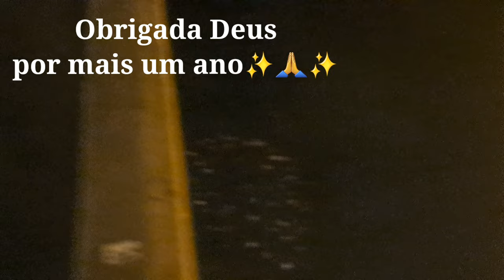QUEIMA DE FOGOS DE ARTIFÍCIO 2022 /2023 EM CACILHAS - PORTUGAL🎊✨️🎉 (Réveillon)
Nosso Réveillon em Cacilhas, Setúbal Portugal🎉👨‍👩‍👦🎊✨️🥰🙏✨️❤️🎊👨‍👩‍👦
2022/2023
Feliz Ano novo pessoas... Feliz 2023 cheio de muita saúde, prosperidade, luz, sabedoria, amor e alegrias. 🙏❤️🙏